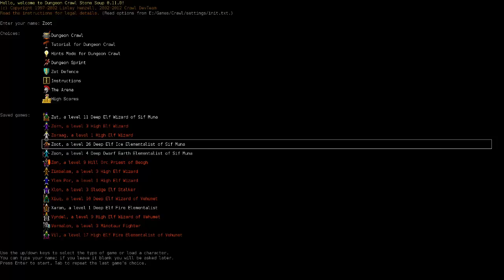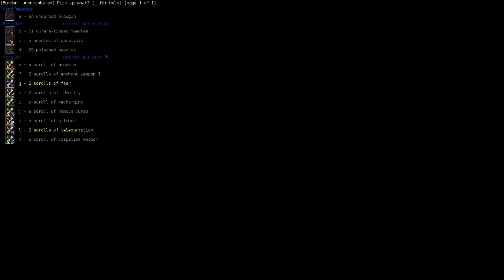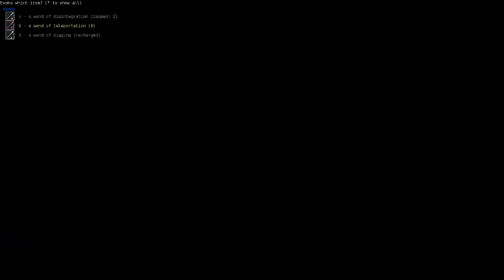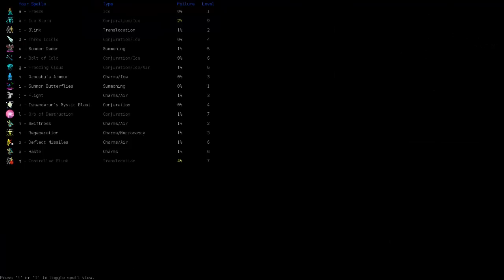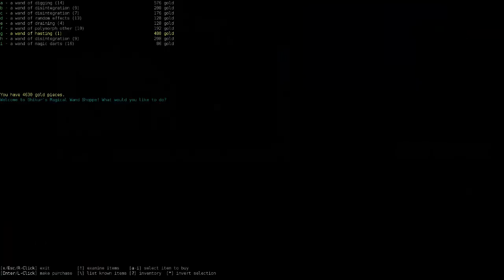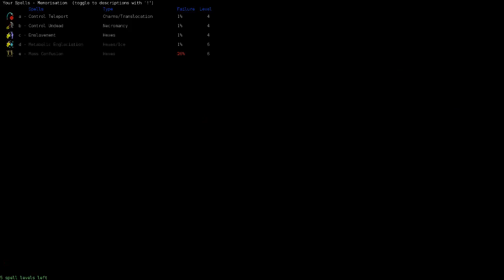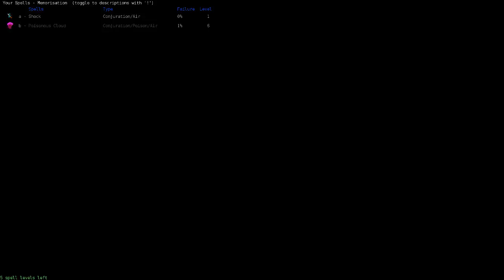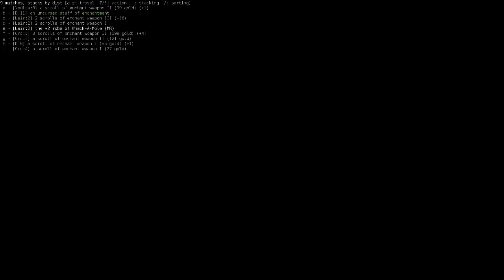Let's Play Dungeon Crawl Stone Soup - Zoot the Ice Elementalist Part 14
Zoot throws himself into Vault 8! Does he live? Does he die horribly? Does he find any sort of fire or electricity resistance to help him in Zot? Is the RNG ever kind? Watch and find out! Or, if you've played DCSS before, you already know the answer, but watch anyway!